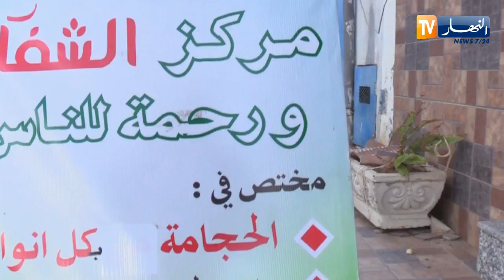أيادي عمي أحمد وإبنته.. شفاء للعديد من الأمراض بواسطة الحجامة